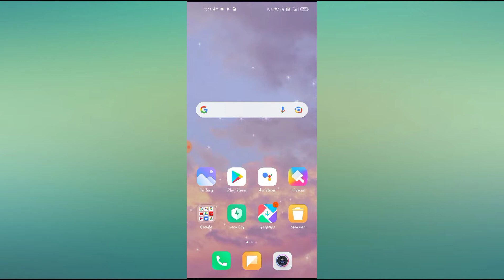How to enable VPN in redmi note 6, 7, 8, 9 Pro 2021